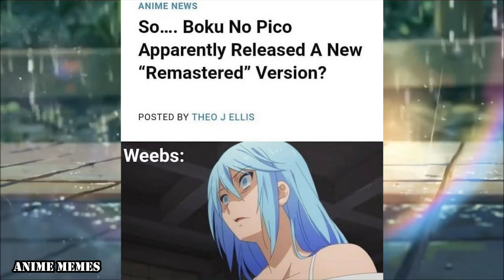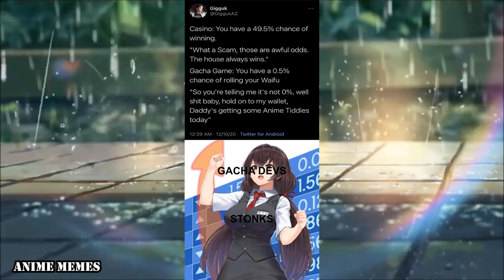ANIME MEMES only true fans will find funny V32